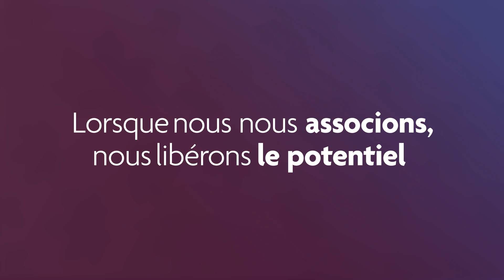Les vaccins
Les vaccins sont une des façons les plus rentables et efficaces de promouvoir le bien-être et de sauver des vies autrement perdues en raison de maladies évitables. Toutefois, les inégalités en matière d’accès, de distribution, de fourniture et de fabrication des vaccins font en sorte que plusieurs personnes au Canada et dans le monde font face à des obstacles à la vaccination; les populations marginalisées étant les plus touchées. Découvrez comment les partenariats mondiaux peuvent aider à promouvoir l’accès aux vaccins.